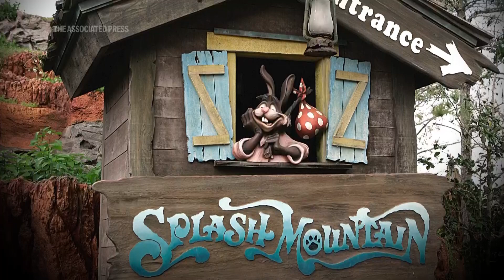Disney's new 'Tiana's Bayou Adventure' replaces Splash Mountain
A new attraction starring the first Black Disney princess is opening at the company’s U.S. theme park resorts, and some Disney followers see it as a fitting replacement to a former ride based on a movie that contained racist tropes.

The new theme park attraction updates Tiana's storyline from the 2009 animated film “The Princess and the Frog” and is opening this year in the space previously occupied by Splash Mountain.

The water ride had been themed to “Song of the South,” a 1946 Disney movie filled with racist cliches about African Americans and plantation life.

Tiana's Bayou Adventure keeps Splash Mountain's DNA as a log-flume ride, but it's infused with music, scenery and animatronic characters inspired by “Princess,” set in 1920s New Orleans.

It opens to the public later this month at Walt Disney World in Florida and at Disneyland in California later this year.